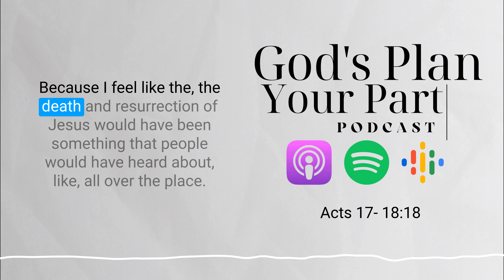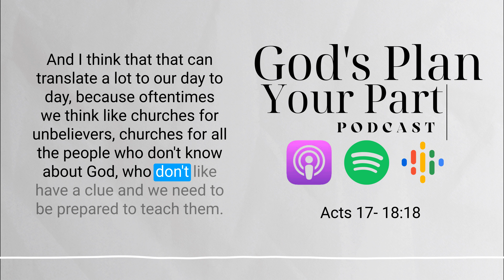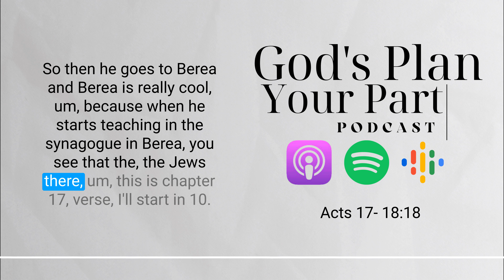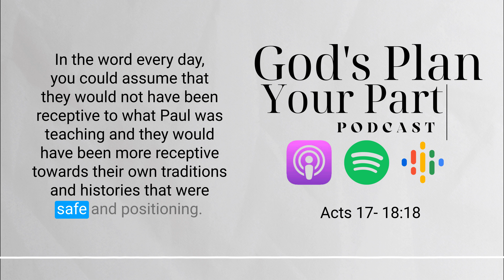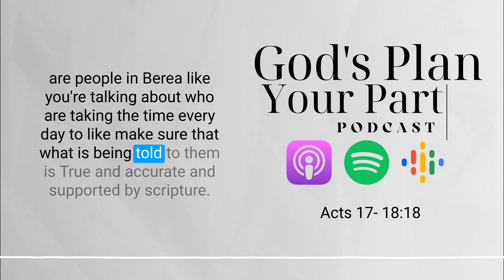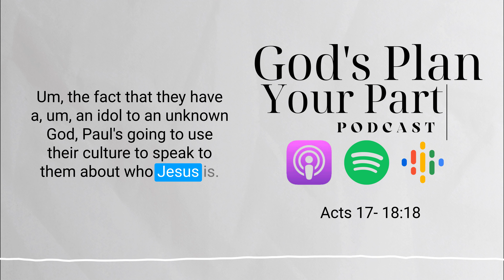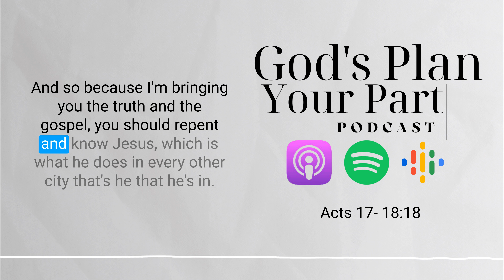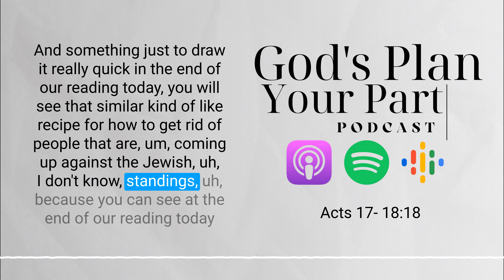Acts 17- 18:18 | Spreading the Gospel to Thessalonica, Berea, Athens, Corinth and Beyond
For today's full reading download the full podcast.

Are you ready to journey through the narratives of Acts 17 and 18, uncovering the teachings of Paul as he spreads the Gospel across cities? You're in for a treat! We'll explore the lessons we can learn from Paul's encounters with both receptive and resistant audiences, highlighting the importance of faith and the challenging of traditions. The story of the Bereans, who diligently studied God's word, serves as a compelling model for us to emulate in our quest for understanding.

We'll also accompany Paul on his travels through Thessalonica, Berea, Athens, and Corinth, discussing the purpose of the church and the message he brought to these cities. We'll delve into how he used the culture of Athens to preach about Jesus, and the significance of repentance and judgment. We'll draw parallels between the persecution of Jesus and Paul, providing context for our upcoming readings of Thessalonians and Corinthians. Plus, we'll shed light on the events in Corinth, from the conversion of Christmas, the synagogue ruler, to the intriguing vision Paul receives from the Lord, and the subsequent accusations by the Jews. Get ready for an eye-opening exploration!

Acts 17 portrays Paul's missionary journey to Thessalonica, Berea, and Athens. In Thessalonica, Paul preaches in the synagogue, causing both Jews and Gentiles to convert. However, opposition arises, leading Paul and Silas to Berea. The Bereans, known for their open-mindedness, examine the Scriptures daily to verify Paul's teachings. Despite this, troublemakers from Thessalonica disrupt their work, and Paul leaves for Athens. In Athens, Paul engages the intellectuals at the Areopagus (Mars Hill), using the altar to the "unknown god" to proclaim the Gospel, introducing the Athenians to the one true God. Though some mock, others become believers.

Acts 18 begins with Paul's arrival in Corinth, where he meets Aquila and Priscilla, tentmakers like himself. Paul reasons in the synagogue weekly, and many Corinthians embrace Christianity. God encourages Paul in a vision, assuring him of safety despite opposition. Jewish adversaries bring him before Gallio, the proconsul, who dismisses the case. Paul continues his ministry for a year and a half in Corinth, facing opposition but protected by God. Later, Priscilla and Aquila accompany Paul to Ephesus, where he briefly teaches before departing for Caesarea.